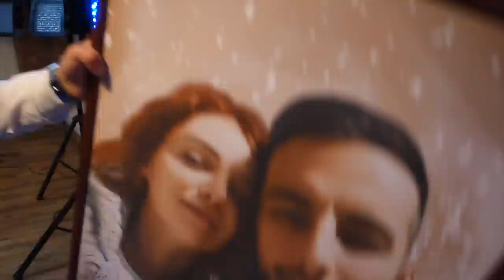СВАДЬБА ЖЕНИ | ВПЕРВЫЕ ПОКАЗАЛА МУЖА | ОБМАНУЛА СОТРУДНИКОВ ЗАГСА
Как Женя обманула всех и вышла замуж в третий раз? Что делать, если лофт сгорел за день до свадьбы? И как вообще организовать свадьбу за неделю? Скорее смотри!

Заказ билетов на концерт Жени в Москве 6 декабря или по номеру - 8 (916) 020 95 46 (любой мессенджер)
ЖДЕМ ВАС!)

Еще раз хотим сказать, что данное видео не несет цели кого-то оскорбить или задеть чьи-то чувства.